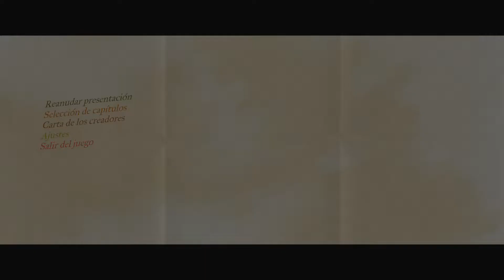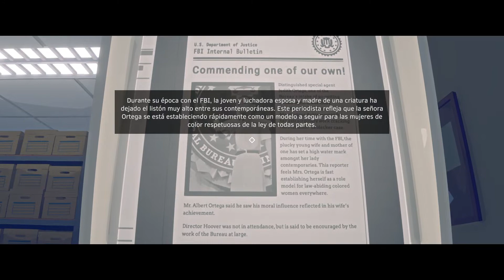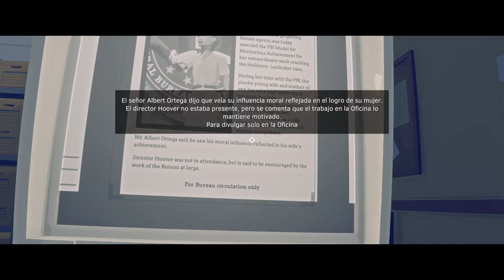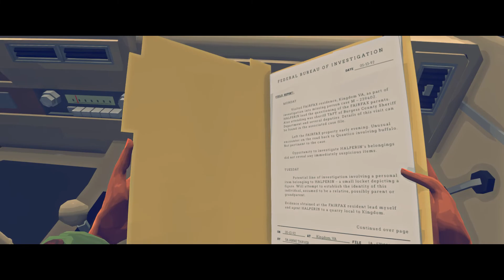Virginia | En Español | La locura del pájaro | 2#